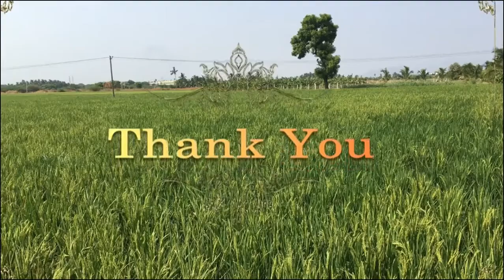Preparation of Tirunelveli Special Palm Jaggery /Karupatti /Panna Vellam/Garden Cooking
If you are interested in Arts & Crafts follow us in

If you are interested in Baking follow us in